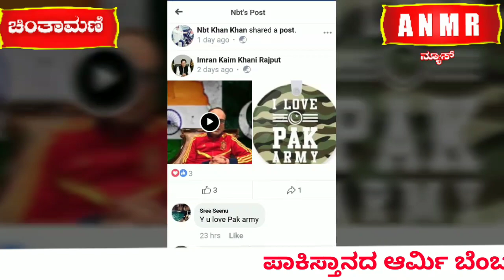ಪಾಕಿಸ್ತಾನದ ಆರ್ಮಿ ಬೆಂಬಲಿಸಿ ಜೈಲು ಸೇರಿದ ಚಿಂತಾಮಣಿ ತಾಲೂಕಿನ ಚಿನ್ನಸಂದ್ರ ಯುವಕ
ಪಾಕಿಸ್ತಾನದ ಆರ್ಮಿ ಬೆಂಬಲಿಸಿ ಜೈಲು ಸೇರಿದ ಚಿಂತಾಮಣಿ ತಾಲೂಕಿನ ಚಿನ್ನಸಂದ್ರ ಗ್ರಾಮದ ನಿವಾಸಿ ಹಾಗೂ ನಗರದ ಬೊಂಬು ಬಜಾರ್ ನಲ್ಲಿರುವ ಎನ್.ಟಿ.ಬಿ. ಟ್ರಾನ್ಸ್ ಪೋರ್ಟ್ ಮಾಲೀಕ ಕಿಜರ್ ವುಲ್ಲಾಖಾನ್.